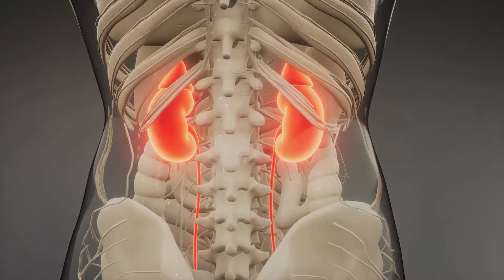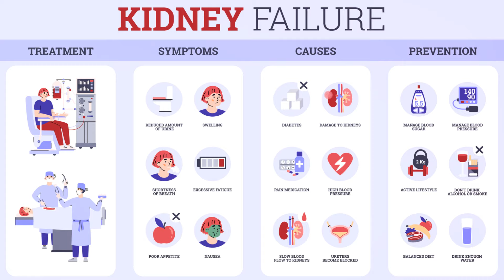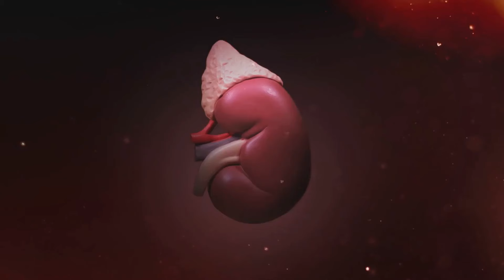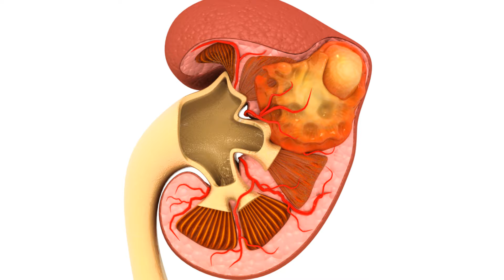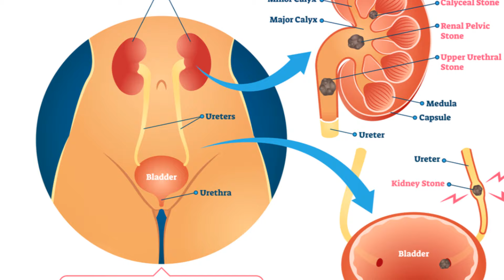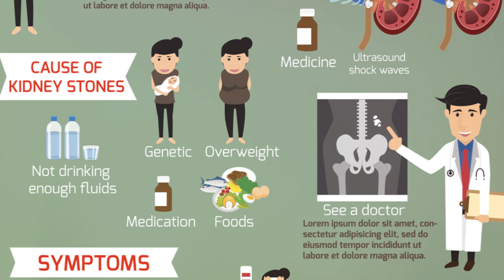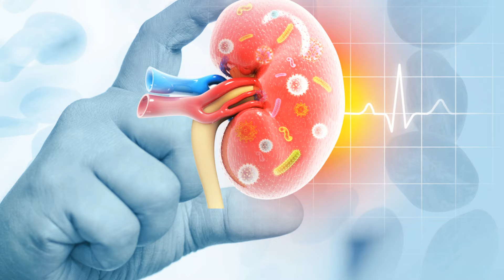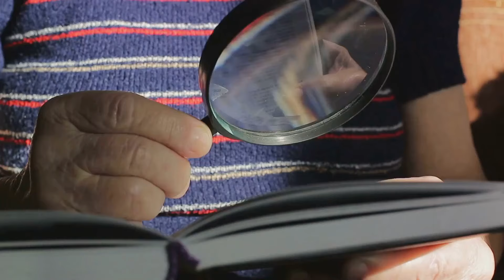14 WARNING SIGNS OF KIDNEY FAILURE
14 warning signs of kidney failure, exploring the known medical facts surrounding this crucial topic. Kidney failure can be a serious and potentially life-threatening condition, so it's essential to be aware of its early signs. By watching this video, you'll gain valuable insights into the symptoms and indicators to look out for. Stay informed and take steps to care for your kidneys. Don't miss this must-watch video! Also share it on all social platforms also Click on the subscribe button and the notification bell then select all to subscribe to my channel and to get notified when new videos are posted. Subscribing to my channel is absolutely free and you will learn how to live a healthy lifestyle by getting access to a variety of healthy recipes with step-by-step instructions on how to prepare them. You will learn about superfoods and their health benefits. You will also get educated on how to be aware of the signs your body gives when all is not well with your system.
OUTLINE:
00:00:00 Introduction and Understanding the Role of Kidneys
00:00:45 Frequent Urination
00:01:06 Swollen Feet and Ankles
00:01:27 Persistent Fatigue and Weakness
00:01:57 Trouble Concentration
00:02:22 Dry and Itchy Skin
00:02:56 Metallic Taste in Mouth
00:03:35 SUBSCRIBE
00:04:41 Puffy Eyes and Face
00:04:57 Unexplained Shortness of Breath
00:05:32 Anemia and its Associated Symptoms
00:06:15 Bad Breath and its Underlying Causes
00:07:02 Decreased Appetite and its Implications
00:08:14 Muscle Cramps and Twitches
00:09:17 Nausea and Vomiting
00:10:13 High Blood Pressure
00:11:09 Summary and Prevention Measures
00:12:22 Conclusion and Gratitude